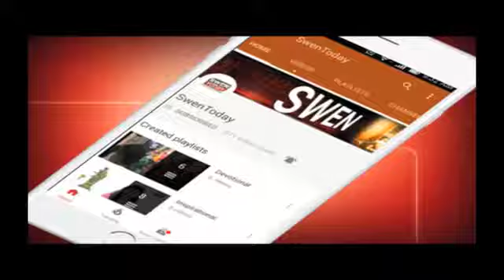Kohli overtakes MS Dhoni's record of most Test runs as India captain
Virat Kohli on Friday surpassed Mahendra Singh Dhoni to become the India captain with most runs in Test cricket. During India's second innings of the third Test against South Africa at the Wanderers in Johannesburg, Kohli scored a gritty 41 and took his tally of runs as captain to 3456.